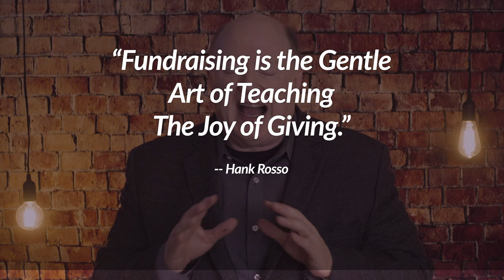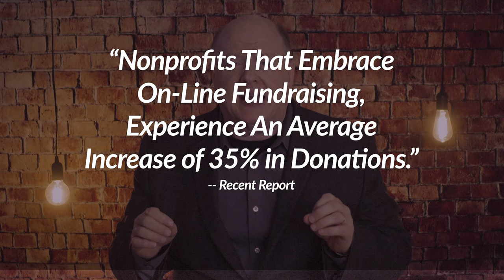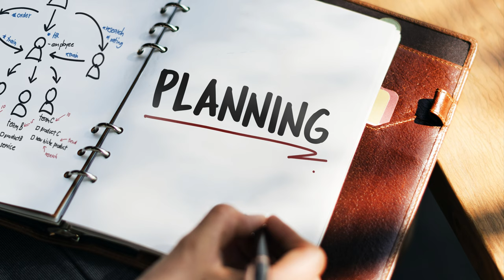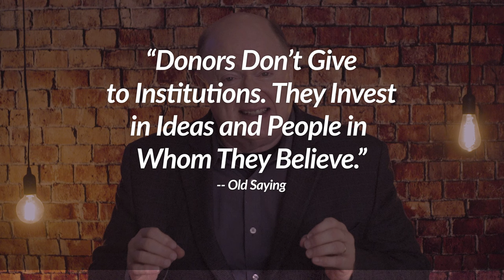How To Be Better At Nonprofit Fundraising | Tips for Nonprofits & Fundraising Leaders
Welcome Life-Changer Community!!  Boost your nonprofit fundraising game with our transformative video!! Gain expert insights, practical techniques, and inspiring success stories to maximize your impact. From donor engagement to creative campaigns, unleash your fundraising potential.

Timeline:
00:00 - Introduction
00:34 - The Penalty for Not Listening
03:01 - Principle #1
04:07 - Principle #2
05:09 - Principle #3
06:09 - Principle #4
07:04 - Principle #5
08:06 - Call To Action
08:57 - Final Thoughts